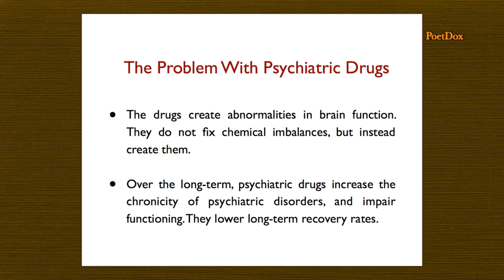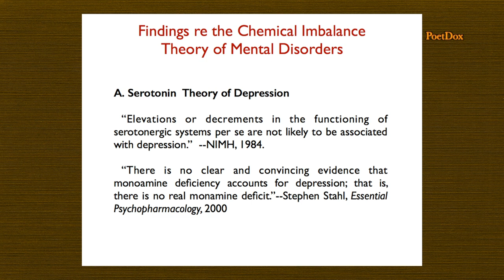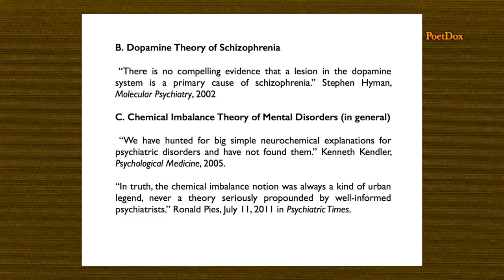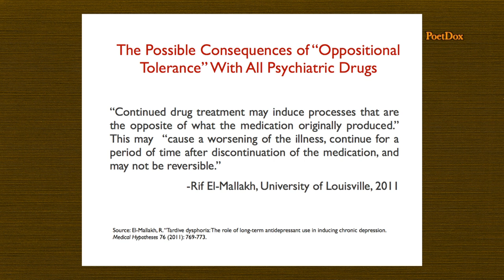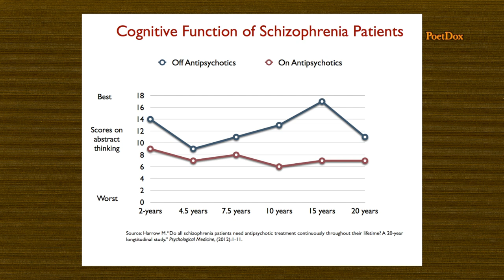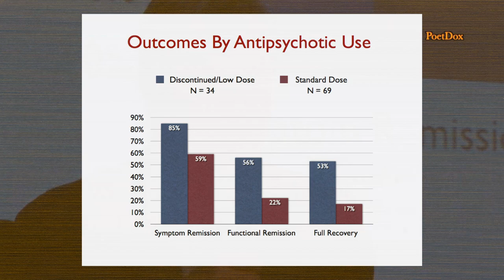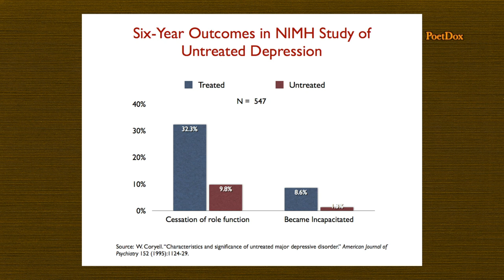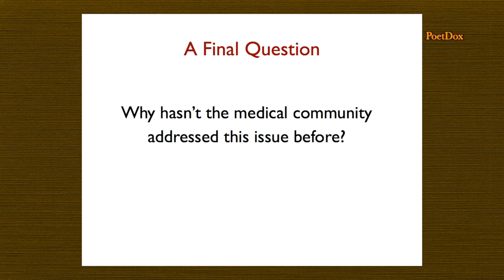Psych-Drugs Risks and Alternatives 4 - Robert Whitaker -October 15, 2016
Psycho-Pharmaceuticals – Risks and Alternatives - Part 4:
"The Case for Psychiatric Drug Withdrawal."
Robert Whitaker - Science Journalist, Author, USA

Whitaker´s books on psychiatry investigate the failures of modern psychiatric care. He is the president of Mad in America Foundation, a website devoted to “rethinking” psychiatry and the use of psychiatric drugs.

The 15th of October in Gothenburg, Sweden. International research and evidence based practice regarding alternatives to treatment with pharmaceuticals.

The number of psychiatric diagnoses and prescriptions of pharmaceuticals to children, youths and adults have sharply increased in Sweden as well as the rest of the Western world in recent decades. More and more people are searching for knowledge about the risks attached to pharmaceuticals and about withdrawal.

At this scientific symposium, an internationally acknowledged group of scientists, clinicians and people with their own lived experience have gathered to to discuss this vital issue and present alternatives.